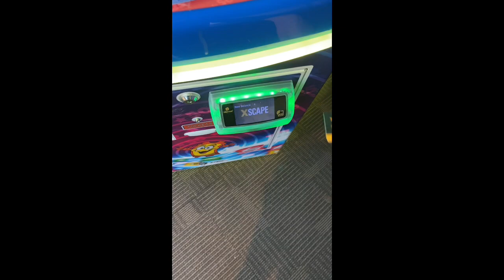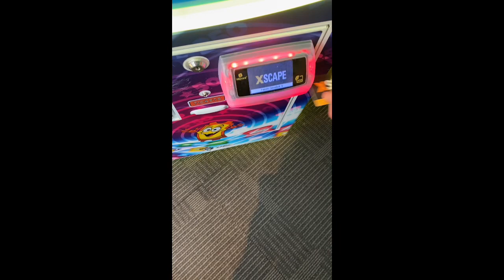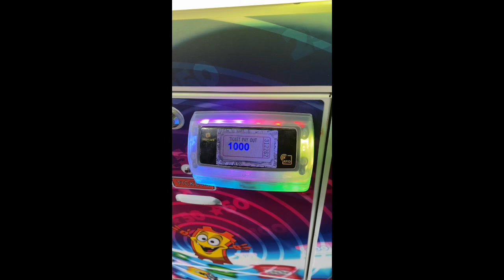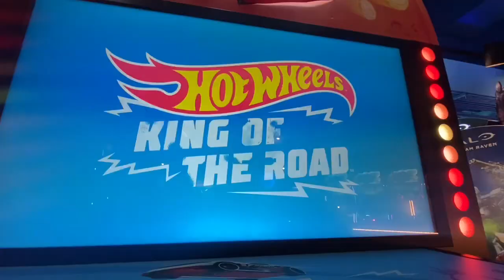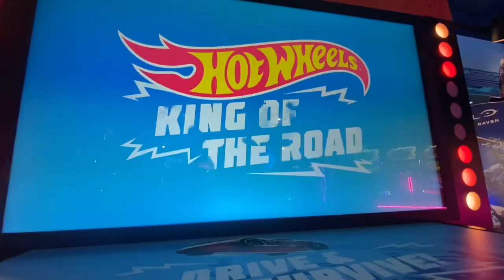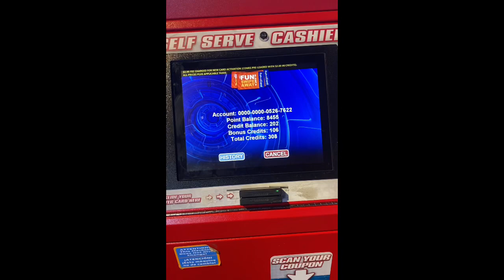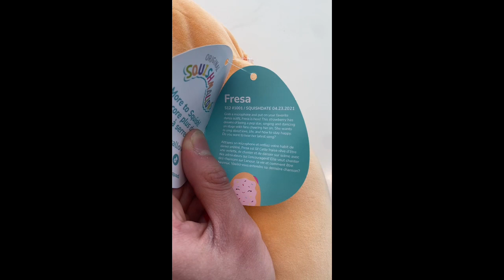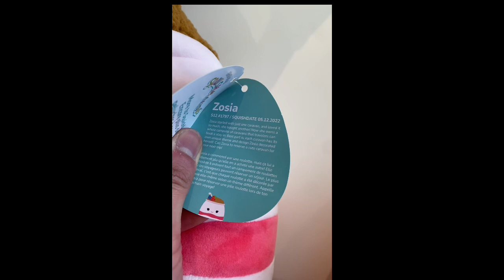Playing ticket dome and Hotwheels king of the road in Xscape entertainment center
Those were the only 2 games that I played in xscape because they were the only games that were worth playing in xscape. I only played on first floor and then I redeemed my tickets in the 3rd floor.